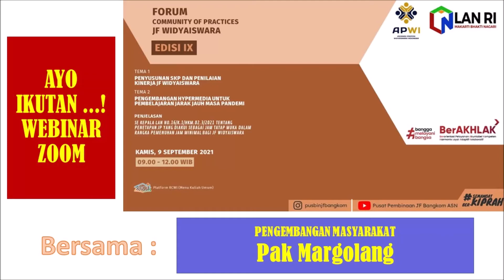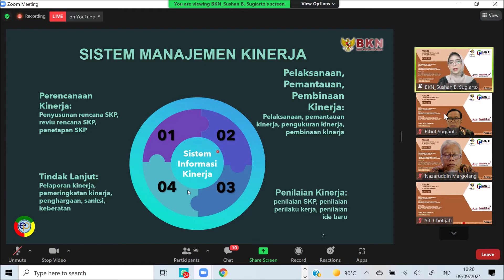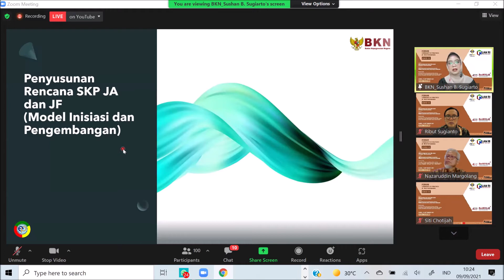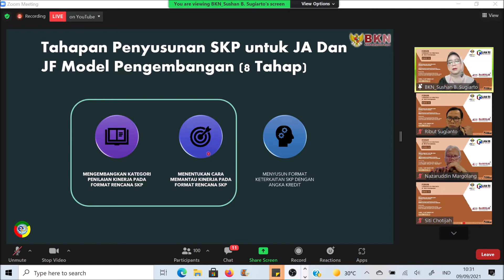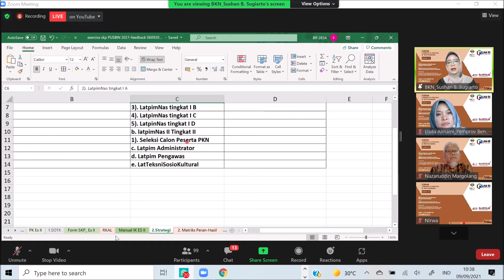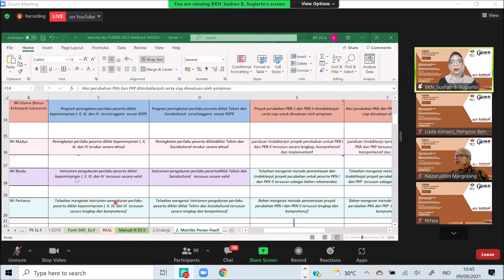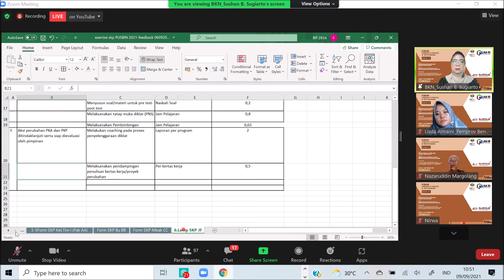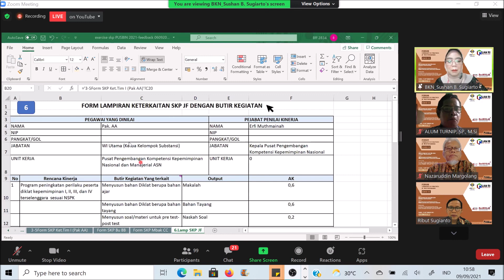Penyusunan SKP dan Penilaian Kinerja JF Widyaiswara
Penyusunan SKP dan Penilaian Kinerja JF Widyaiswara, oleh Sushan Bomeykawaty Sugiarto, S.Psi,M.A, Analis SDM Aparatur Bidang kepegawaian Negara

Channel Pengembangan Masyarakat Pak Margolang merupakan Kreasi seorang Widyaiswara Pertanian yang di dedikasikan untuk Peningkatan SDM terutama yang berkaitan dengan Teknologi Pertanian, Motivasi Hidup sukses, Kerohanian Islam, Penyebaran Informasi dan Teknologi Pendidikan, Pelatihan dan Penyuluhan Pertanian serta kebersamaan dalam komunitas

Untuk informasi Seminar dan Pertemuan Ilmiah online dari kami dan mitra jaringan kami bergabunglah di group telegram